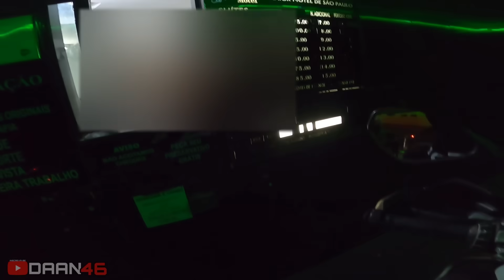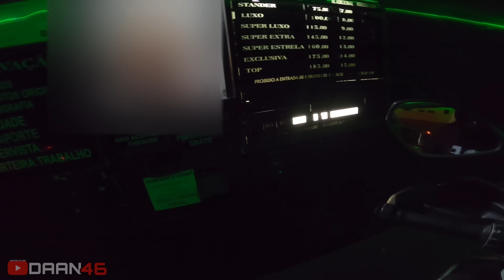LEVEI A GOST0S4 PRO MOTEL DE BMW 1200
SALVE RAPAZIADA, DAAN46 NA VOZ!

COMO EU AUMENTEI MEU SCORE E CONSEGUI FINANCIAMENTO CLIQUE NO LINK ABAIXO :
Minhas Redes Socias
MINHAS MOTOS SÃO: BMW R1200GS E UMA HORNET 600
MINHA CAMERA: GOPRO HERO 8 BLACK